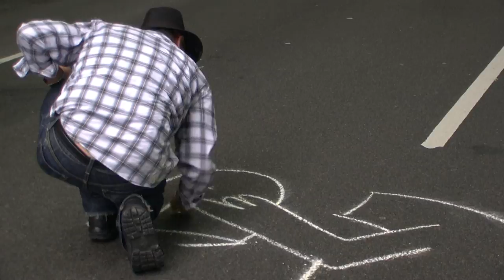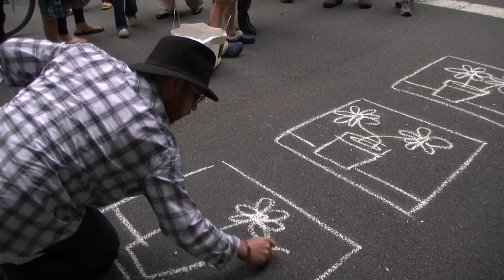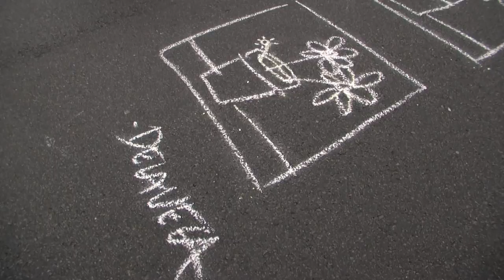A Letter to Gia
This was supposed to be part of a feature-length "recycled-film-style" documentary in the form of a narrated, anecdotal video letter.  The project was supposed to take a month to complete.  I lost 50 hours of work and 100 hours of video when my hard drive died, and so I'm moving on, uploading the final surviving render, a 6-minute montage followed by a long take, all without narration-- I lost three days of narrative work in the hard drive failure.